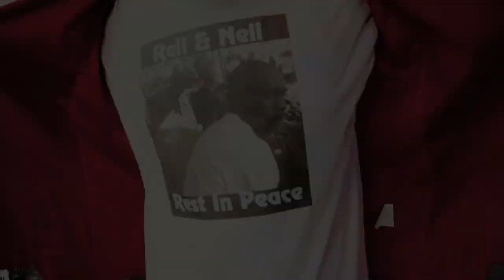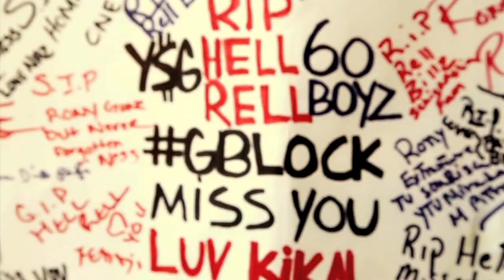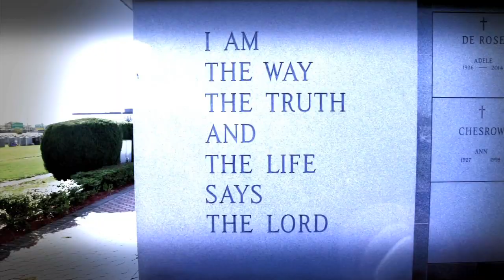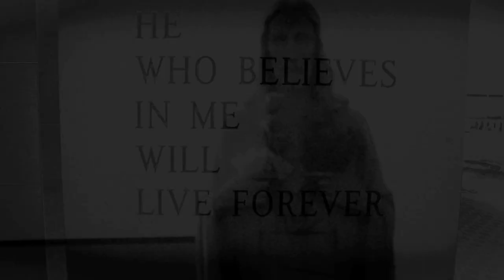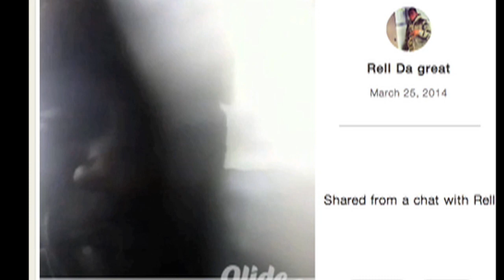Bubba Tha Don Feat. Hamma Da Boss - Until We Meet Again Prod By Dizz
This Song Is Dedicated To My Beloved Brother, I Still Cant Believe This Is Really Happening But You Will Always Live Thru Me